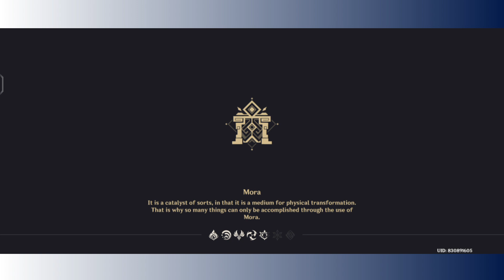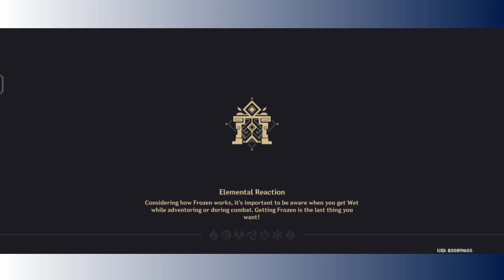C1 RAIDEN NATIONAL & C0 NEUVILLETTE HYPERBLOOM || 4.3 NEW SPIRAL ABYSS || F2P EASIEST ABYSS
THIS IS MY OFFICIAL CHANNEL 'RESIN YT'